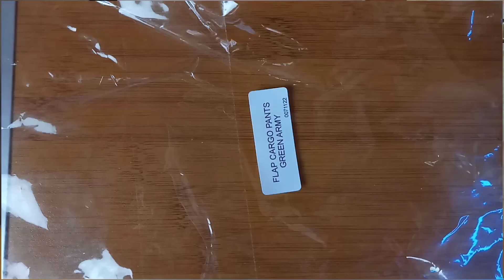Rekomendasi Celana Cargo Livehaf, murah, auto ganteng, tapi ..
kali ini review celananya Livehaf model cargo! hayo yg lagi cari celana Cargo, simak video ini, siapa tau naksir sama cargo ini! link pembelian di bawah ya!
Tips Perawatan :
• Jangan disikiat
• Usahakan mencuci pakaian dengan warna yang sama
• Tidak disarankan menggunakan pemutih
• Jangan rendam pakaian dengan air cucian terlalu lama
• Setrika dengan suhu yang tidak terlalu tinggi

SIZE CHART. Flap Cargo Pants
Celana Posisi Dikancing
S : Pinggang Nomor 29-30, Lingkar Pinggang 79cm, Panjang 96cm, Selangkangan 66cm
M : Pinggang Nomor 31-32, Lingkar Pinggang 84cm, Panjang 98cm, Selangkangan 68cm
L : Pinggang Nomor 33-34, Lingkar Pinggang 89cm, Panjang 100cm, Selangkangan 70cm
XL : Pinggang Nomor 35-36,Lingkar Pinggang 94cm, Panjang 102cm, Selangkangan 72cm
XXL: Pinggang Nomor 37-38,Lingkar Pinggang 99cm, Panjang 104cm, Selangkangan 74cm

*Toleransi ukuran ±2 cm.